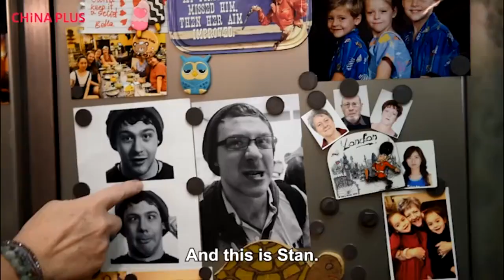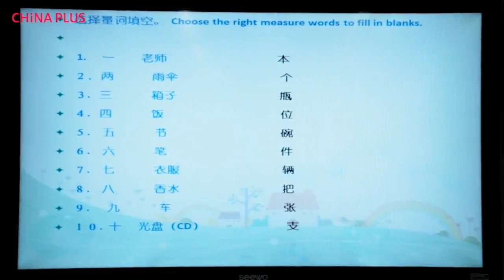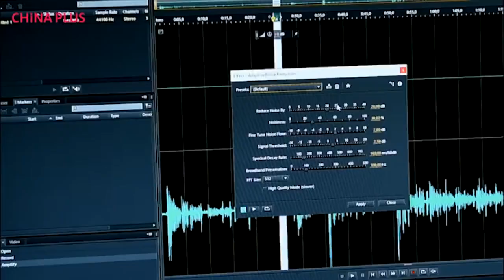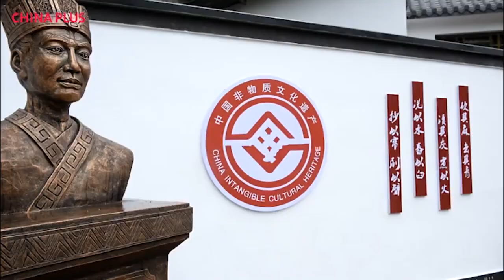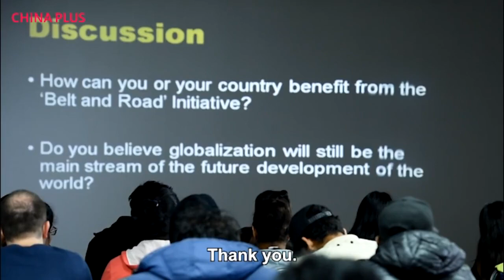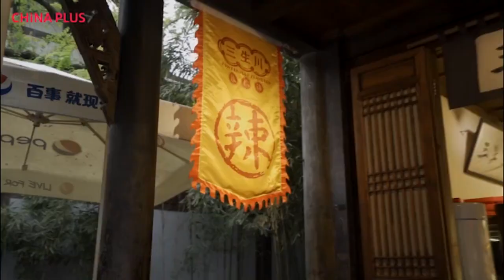Closing the Gap Do As They Do in Chengdu | CCTV English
Steynberg Prinsloo and Rebecca Horlick are studying at Sichuan University.
Steynberg Prinsloo is studying software engineering. He really appreciates living with his mom in China. He thinks China's opening up to the world offers a lot of opportunities for young people. His mother's big dream is to open bakeries across the country so that Chinese people can experience South African baking and cooking.
Rebecca Horlick came to China to join her fiancé who moved to Chengdu to teach English. They chose Sichuan University because its international tourism and hotel management course is the best fit for Rebecca. Her goal is to run her own wedding business in China.
The two families are working hard to do as the people do in Chengdu, and settle into life in the city.